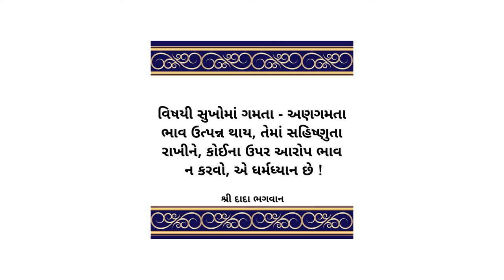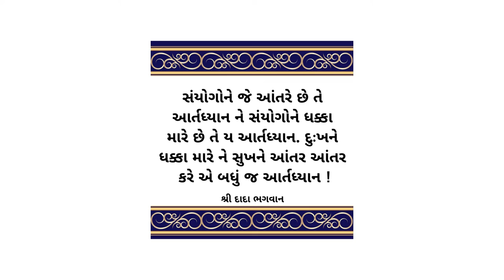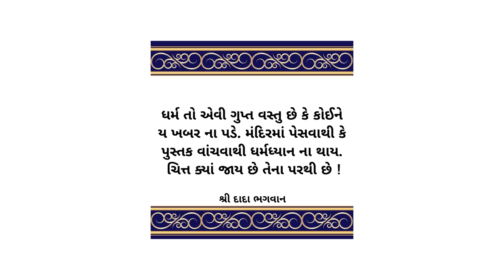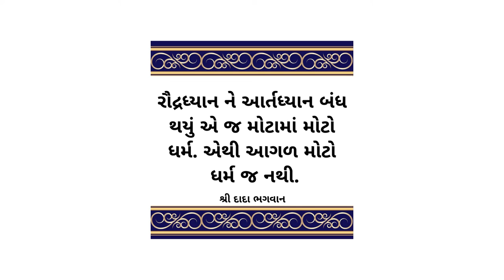Dada Bhagwan Satsang Topic: Dhyans - Aart, Raudra, Dharma, and Shukla (Part 1)